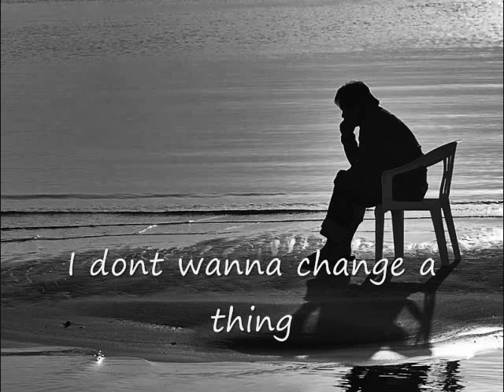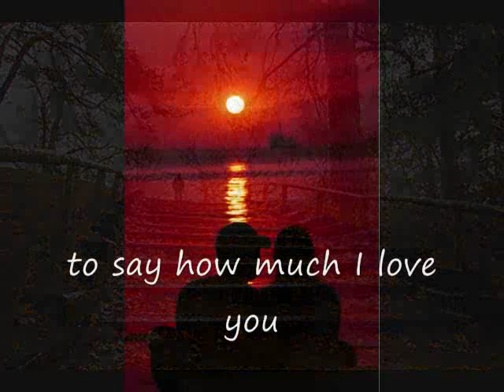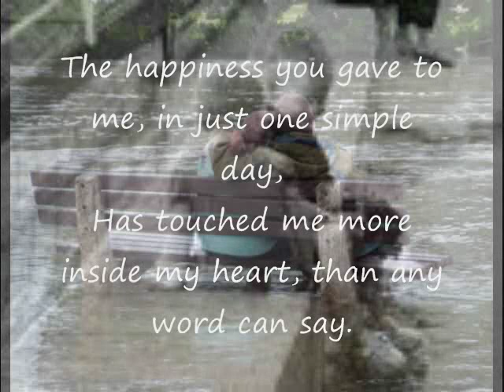of all the things by dennis lambert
Of all the thing i ever done... is finding someone who could be for the rest of my love and now that i found you i would never let you go...your love is the  greatest gift I'll ever get, A gift from heaven above, Is love forever, ending never, Everlasting love.